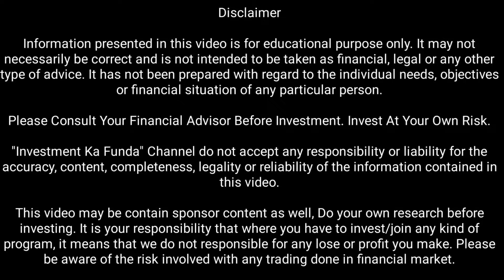Syrma IPO Latest Update and Airport Lounge IPO Coming Next week एक और IPO बाजार में खुलने वाला है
Hello Everyone,